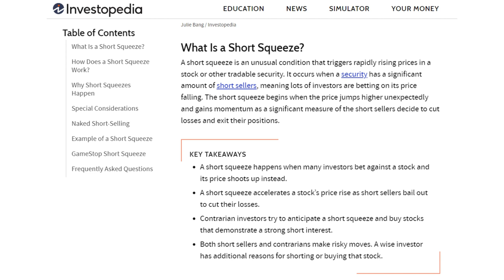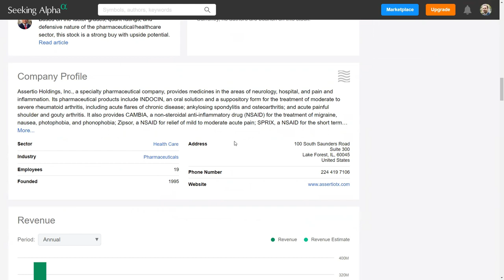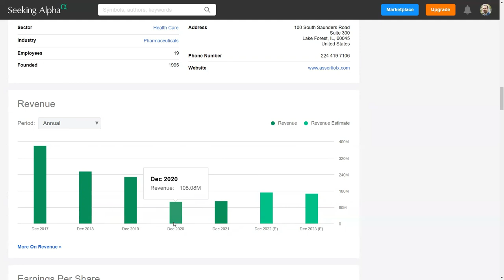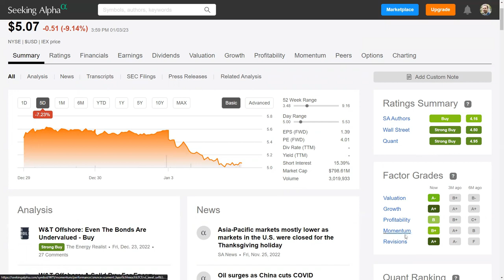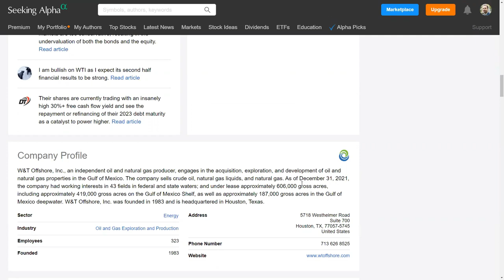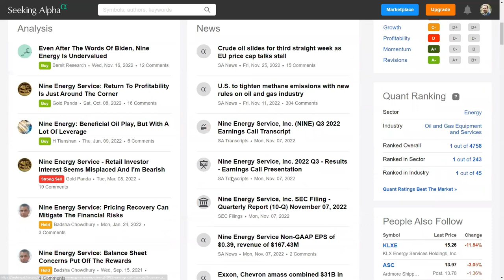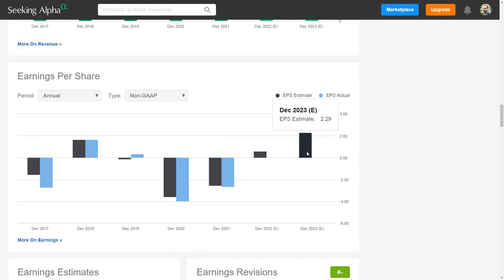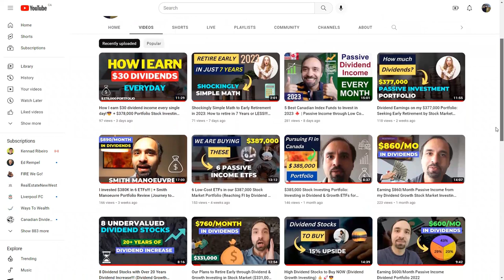Top Short Squeeze Stocks in the Stock Market RIGHT NOW 😎😃💰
The short squeeze begins when the price jumps higher unexpectedly and gains momentum as a significant measure of the short sellers decide to cut losses and exit their positions. In this video, we'll go over 3 stocks that have potential for a short squeeze with a strong buy rating based on analysts' reviews. Note: This video is for entertainment. Be sure to do your own research before buying any stock we discuss on Youtube.

🌺Download Blossom App for Free to track your portfolio, connect with over 60,000 Canadian Investors, and to see my portfolio & trades!

📌Invest like a bull with Seeking Alpha Premium (Exclusive Offer available for Moementum Subscribers)! Seeking Alpha Stock Screener picks top value stocks with strong long-term growth potential

🔗 What's been you biggest percentage gain investing in a stock or ETF?

*** Special Offers ***
► Check out NEO FINANCIAL Cashback Mastercard and Get $50 when you sign up for your card using this referral

🎙You can also follow our Podcast, "Financial Independence Factor" (available on Google Podcast, Spotify and other platforms) for inspiring episodes focused on financial independence

📌Video Chapters:
0:00 Introduction
0:17 Short Squeeze
0:54 Seeking Alpha Premium
1:20 First Pick
4:40 Second Pick
7:19 Third Pick
9:32 Wrap-Up